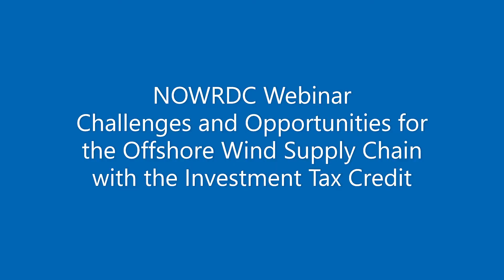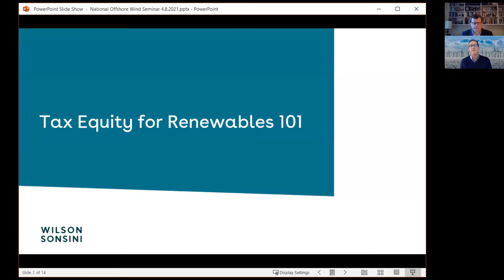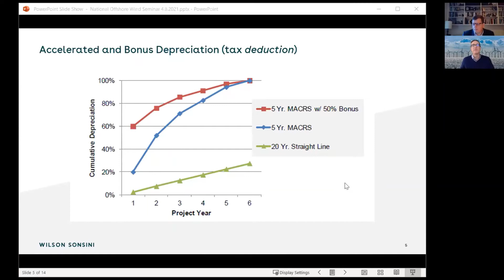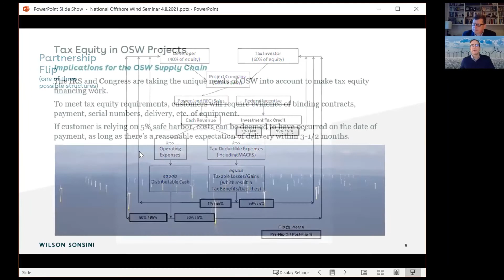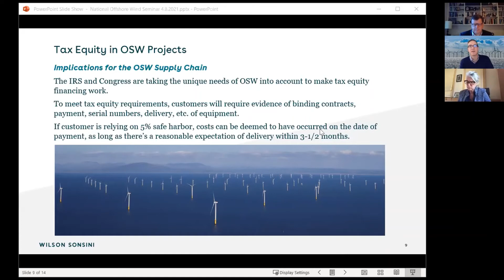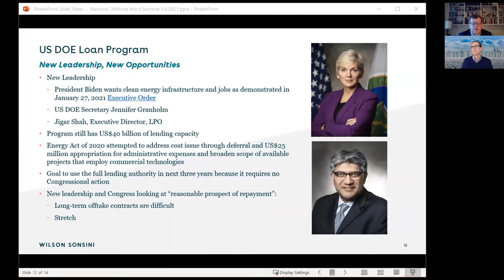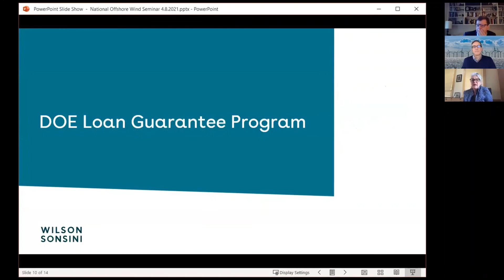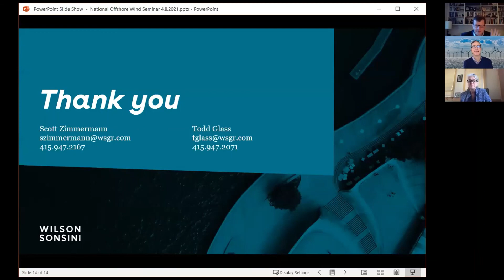Live Recording: Challenges & Opportunities for Offshore Wind Supply Chain with Investment Tax Credit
NOWRDC is pleased to share the recording of their April 8 2021 webinar on the Challenges and Opportunities for the Offshore Wind Supply Chain with the Investment Tax Credit. Please join NOWRDC with Scott Zimmermann and Todd Glass, attorneys at Wilson Sonsini Goodrich & Rosati, to discuss the investment tax credit (ITC). This webinar is a primer on the ITC and how such an incentive can be used to advance offshore wind development. This webinar will also look at the challenges of utilizing the ITC and what developers should consider when using this process.